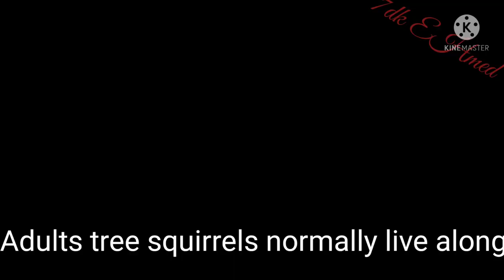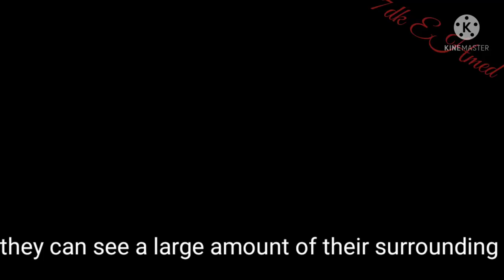Fact of squirrels, group of squirrels called? 7dk EHmed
Squirrels fact about eating, love, size,  group of squirrels called? And how much long Jumping?
Most incredible & interesting video about squirrels watch my channel 7dk EHmed